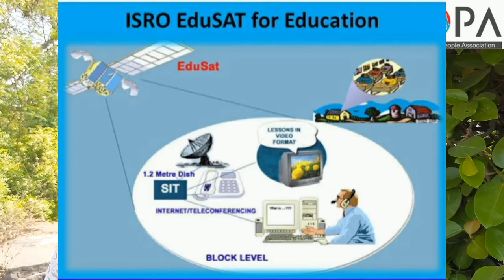9th | History | Chap 5 | शैक्षणिक वाटचाल | V5 | V-School